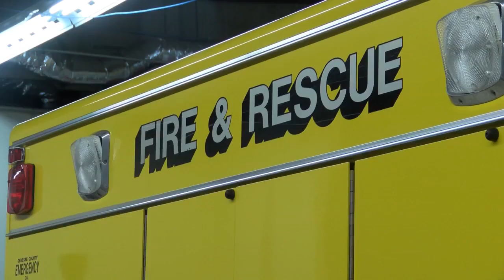Morris Township Fire Department Forced To Raise Budget To Accommodate The Whitmer Biden Gas Hike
Mt. Morris Twp. Fire Dept. Chief ; It used to cost 15k per year to fill up fire trucks, this year it will be 18k